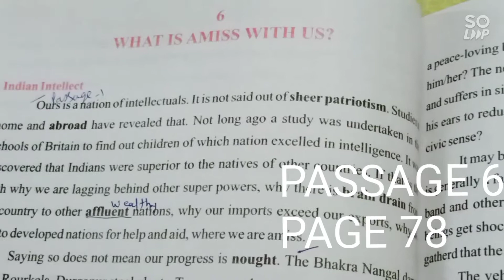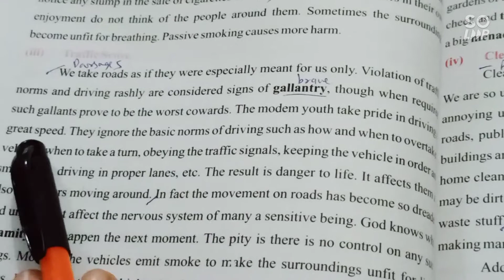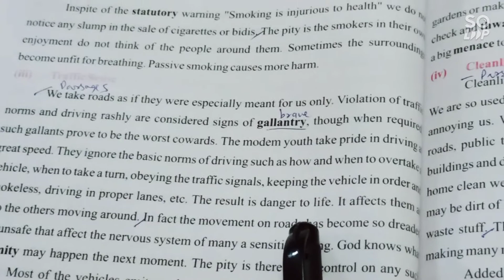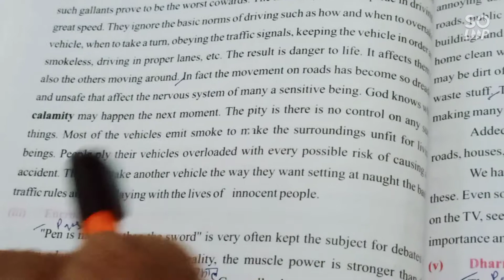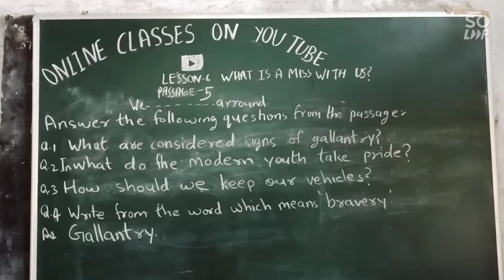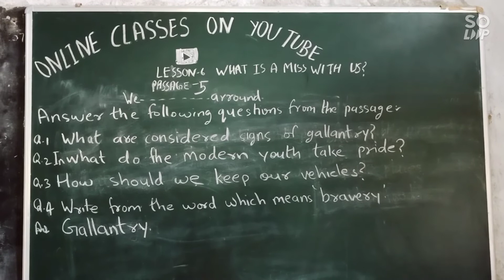VIDEO 234 RBSE BOARD CLASS 10 GOLDEN RAYS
LESSON 6 WHAT IS AMISS WITH US PASSAGE 6 PAGE 78